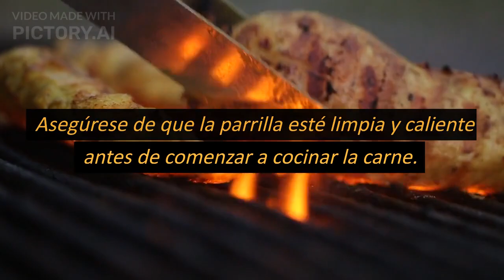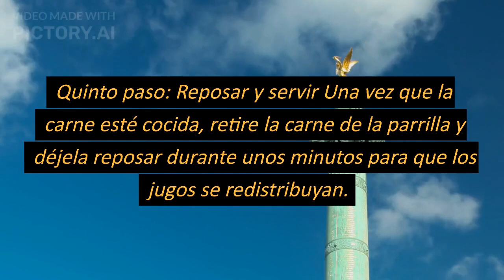¿coomo hecer una buena carne asada? Receta fácil